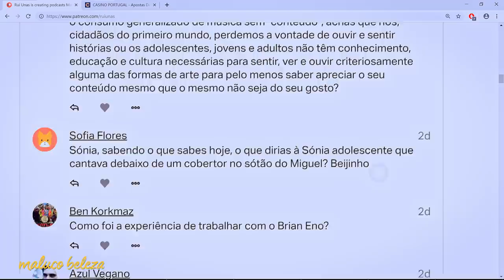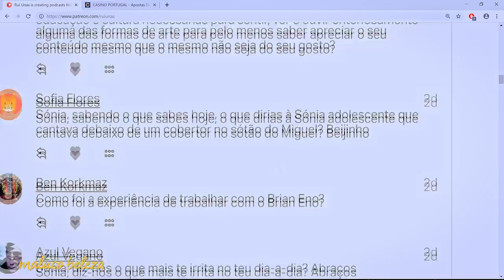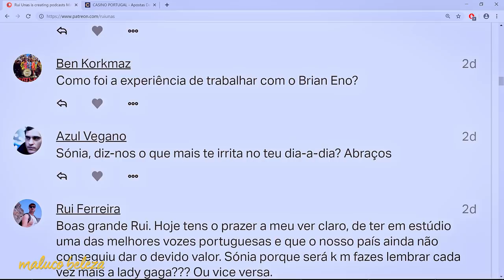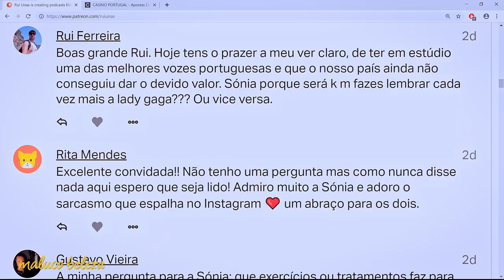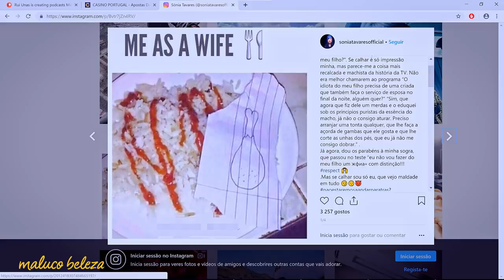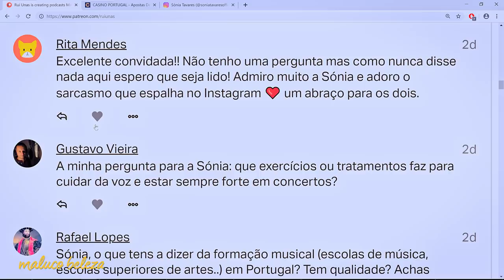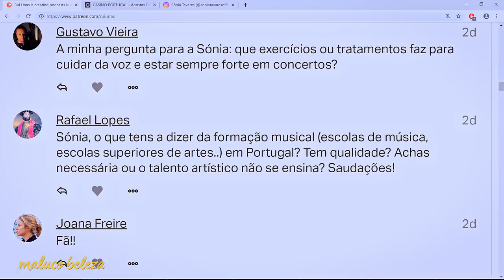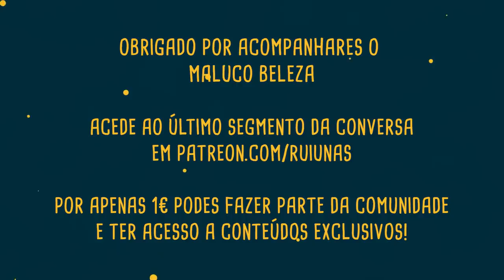Sónia Tavares - Maluco Beleza (P2)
Segunda parte da conversa com Sónia Tavares no Maluco Beleza!